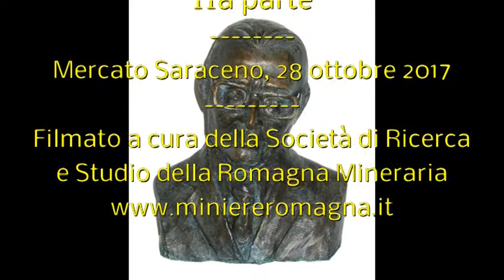Studi Romagnoli LXVIII.Filippo Zappi mercatese,intervento di Filippo Belloni IIa parte 28.10.2017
II sessantottesimo Convegno annuale di Studi Romagnoli fa tappa a Mercato Saraceno, ove per la prima volta si svolge un'intera assise annuale; con due precedenti: il primo, quando il capoluogo della valle del Savio fu interessato - insieme a Bagno di Romagna e a Sarsina - dal XXVII Convegno (2-3, 9-10 ottobre 1976); il secondo, quando vi si svolse una Giornata di studi in ricordo di Antonio Veggiani (12 aprile 1997), i cui Atti confluirono nel volume Antonio Veggiani. Un uomo dai tanti orizzonti, a cura di Sergio Lolletti, Cesena, Società di Studi Romagnoli, 2000 «Saggi e repertori», 27.
La Società vi approda oggi ancora a partire dal nome di Antonio Veggiani (Mercato Saraceno, 20 giugno 1924 - Cesena, 31 marzo 1996): socio fondatore nel 1949, consigliere dal 1983, vicepresidente dal 1987 fino alla scomparsa, uomo di vastissimi interessi scientifici (Giancarlo Susini 10 definì «un umanista tra Ie scienze della natura»), ha pubblicato in «Studi Romagnoli» pili di sessanta titoli (come nessun altro).
Per tale circostanza la Società ha trovato l'immediata, convinta e fattiva adesione dell' Amministrazione comunale, dell' Assessorato alla Cultura, dell'Associazione Pro Loco. E ancora una volta la richiesta di partecipazione attiva ai lavori supera la pur ampia disponibilità dei tempi: tanto desiderio di partecipazione rallegra e colma di soddisfazione. II volume degli Atti, che uscirà come sempre nell'autunno del prossimo anno, peraltro accoglierà anche studi che non potevano essere esposti durante il Convegno.¬¬¬
Nel presentare il programma dei lavori la Società tiene a ringraziare il Sindaco Monica Rossi, l'Assessore alla Cultura Raffaele Giovannini, il Presidente dell'Associazione Pro Loco Marco Toni, il Presidente di Cangini Benne s.r.1. Giorgio Cangini e la Regione Emilia-Romagna.
Gabriella Poma